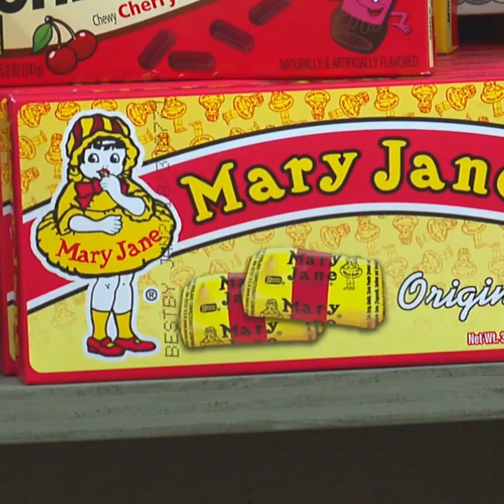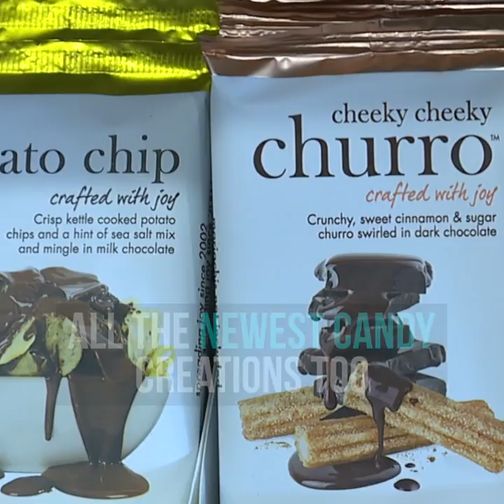The Candy Factory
FOX8 Foodie Shannon Smith takes you inside the Candy Factory in Lexington - yum!